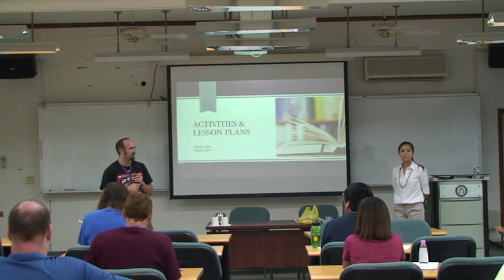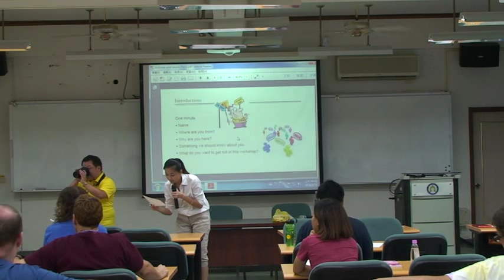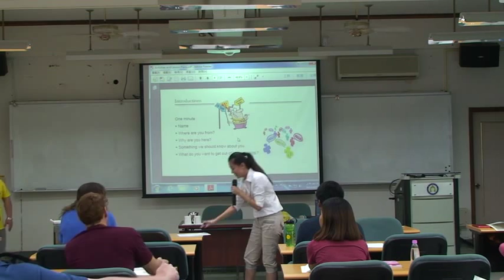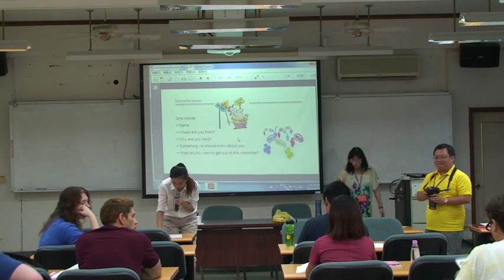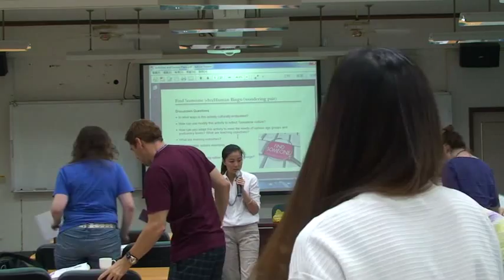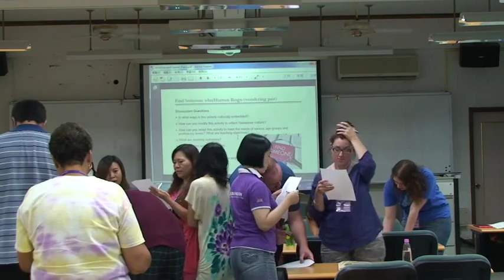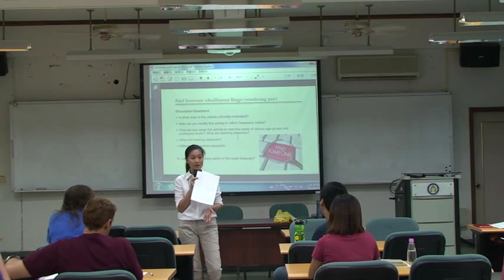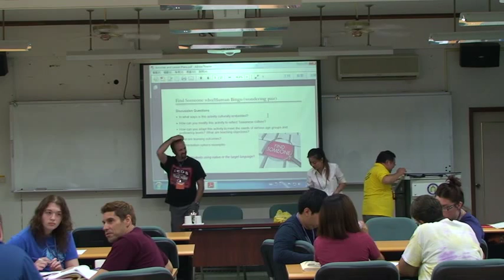Winnie Chiu - Teaching Activities and Lesson Plans 1